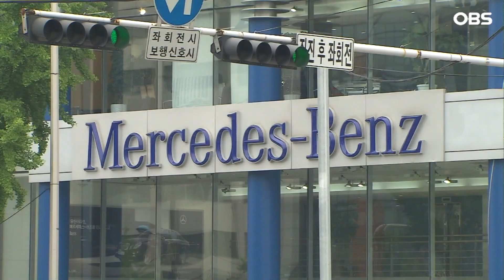[기업뉴스 모음집] 삼성전자｜현대차그룹｜CGV｜메르세데스-벤츠 / OBS 뉴스오늘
삼성전자는 오는 17일까지 롯데백화점 부산 본점에서 '오디세이 체험존'을 운영한다고 밝혔습니다.

이번 체험존은 '2023 리그 오브 레전드 국제대회' 토너먼트 스테이지에 맞춰 마련한 것으로,

방문객들은 세계 최초 듀얼 UHD 게이밍 모니터인 57형 '오디세이 네오 G9', 강력하고 빠른 게임플레이를 지원하는 49형 '오디세이 OLED G9'을 직접 체험해 볼 수 있습니다.

삼성전자는 행사기간 삼성스토어 전 지점에서 두 제품과 '오디세이 아크' 구매 고객에게 10만 원 할인 혜택을 제공한다고 전했습니다.

현대자동차그룹이 오는 13일까지 '소프티어 부트캠프 3기' 참가자를 모집합니다.

소프티어는 소프트웨어와 엔지니어의 합성어로,

현대차그룹은 역량 있는 신입 소프트웨어 인재를 직접 양성하고 우수 교육생을 조기에 확보하기 위해 소프티어 부트캠프라는 채용연계형 교육과정을 운영 중입니다.

이번 부트캠프에는 현대자동차와 기아, 현대오토에버가 참여해 웹 개발, 모바일 개발, 서비스 기획, 디자인 등 4개 부문에서 총 90여명 규모로 참가자를 선발합니다.

CGV가 올해 프로야구의 최종 승자를 가리는 '2023 신한은행 SOL KBO 한국시리즈'를 극장 단독 생중계합니다.

2023 한국시리즈에서는 29년만에 우승을 노리고 있는 LG트윈스와 플레이오프 승자가 맞붙게 됩니다.

현재 플레이오프에선 2승 1패로 NC다이노스가 앞서 있는데요.

CGV는 오는 7일부터 용산아이파크몰 등 10개 극장에서 7전 4선승제 한국시리즈 전 경기를 생중계할 예정이라고 전했습니다.

메르세데스-벤츠 코리아가 다음달부터 자사 고객들을 위해 '에어포트 서비스'를 시행합니다.

서비스 대상은 이달부터 신차를 구매하는 고객이며,

인천국제공항 이용 시 서비스 전담 직원에게 차량을 인도하면 회사에서는 고객의 해외 체류 기간 차량을 별도의 실내 공간에 보관하고, 귀국에 맞춰 돌려줍니다.

사전예약 고객은 정기점검, 소모품 교환, 차량 실외 세차, 전기차 충전 서비스 등도 제공받을 수 있다고 합니다.